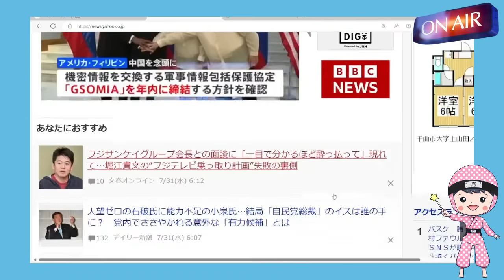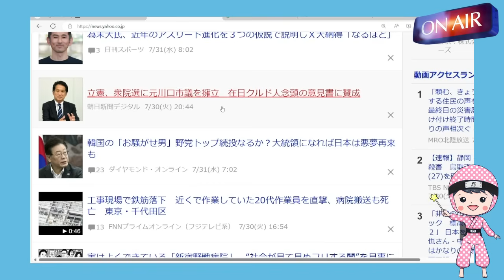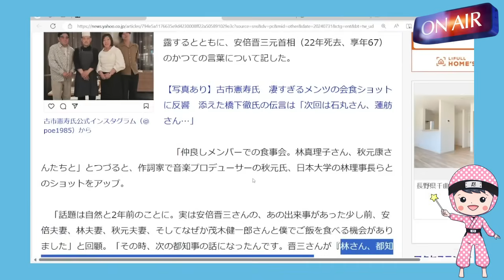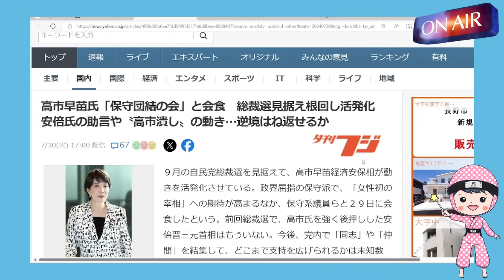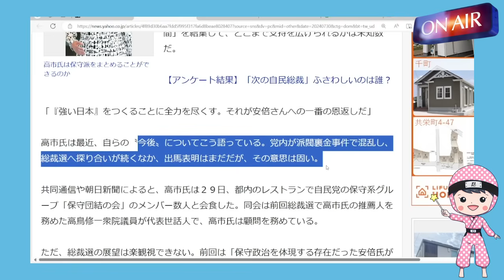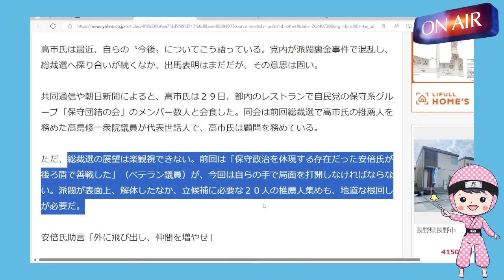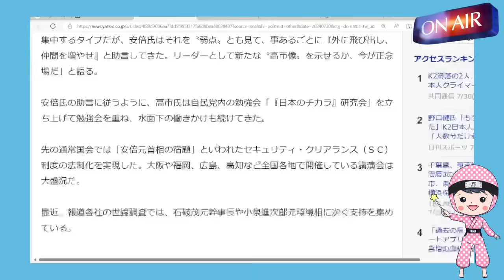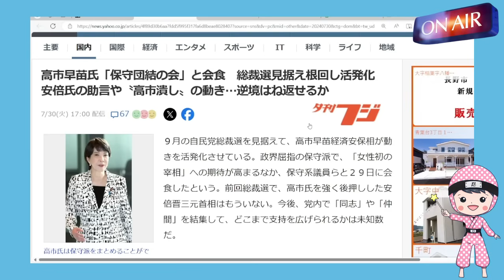【高市早苗の総裁選出馬に陰り】推薦人20人すら集められるか?